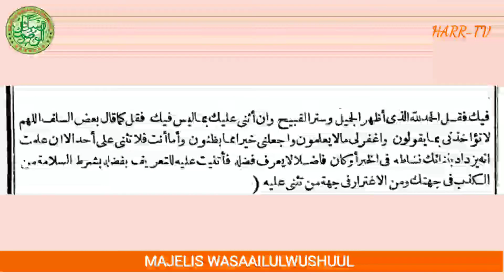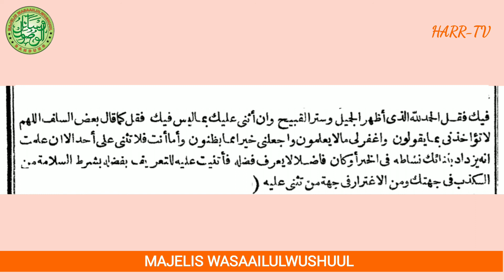HARR | MERE NASEHAT